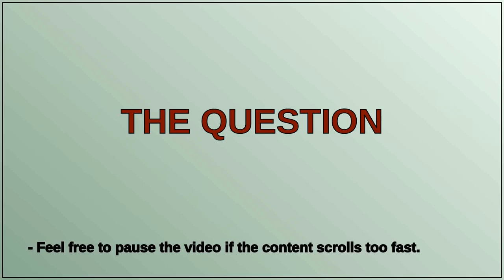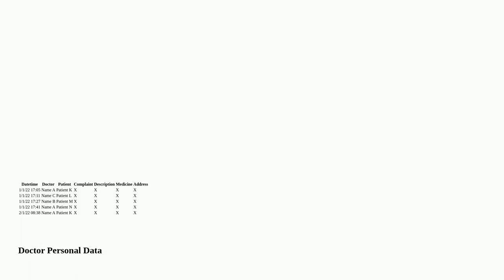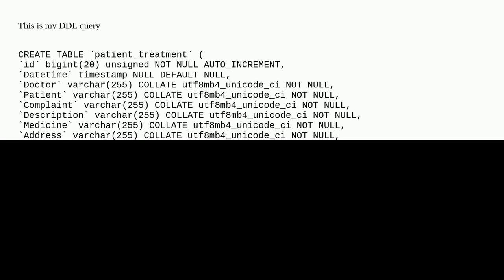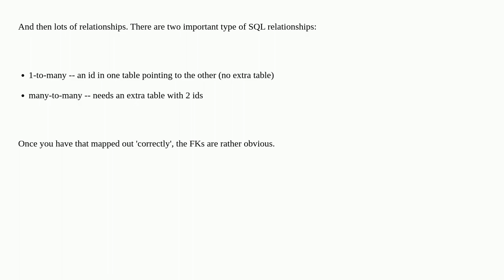Determine Primary and Foreign Key for two tables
A special thanks goes out to the community

  database-design mysql relational-theory